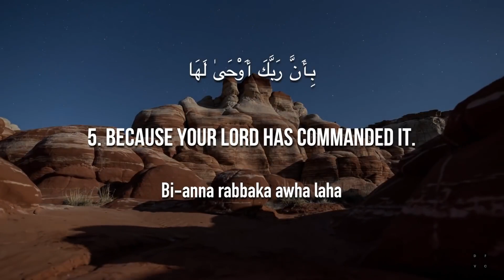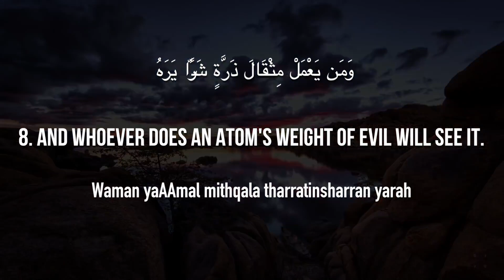Surat AzZalzalah The Earthquake Mishary Rashid Alafasy مشاري بن راشد العفاسي سورة الزلزلة 1080p